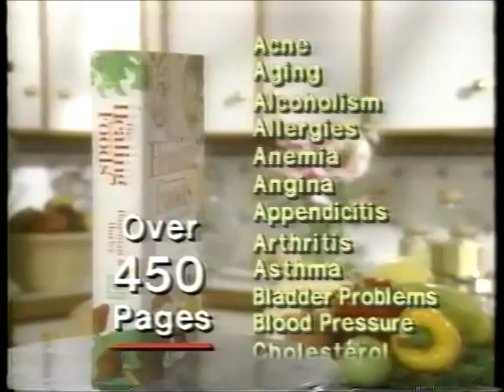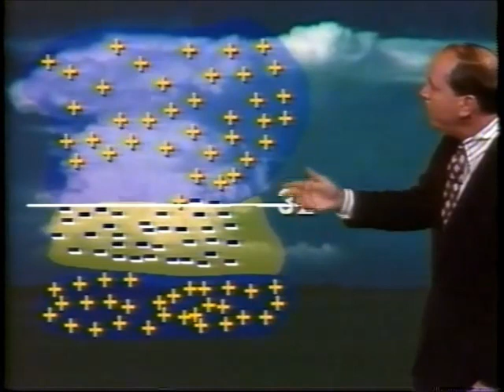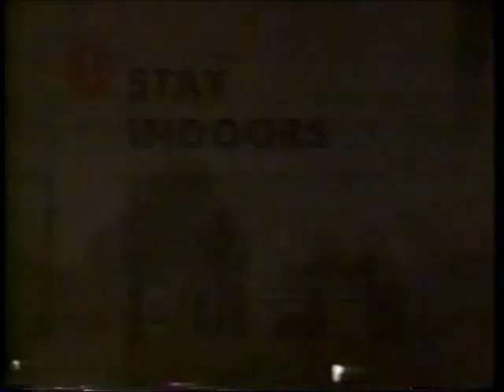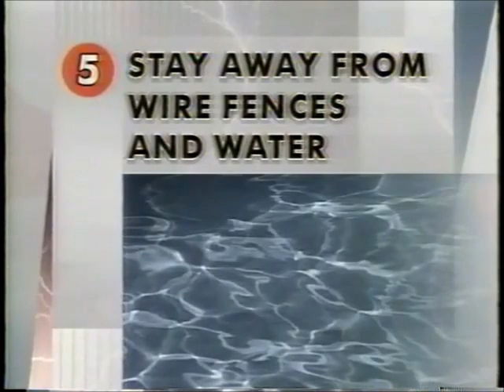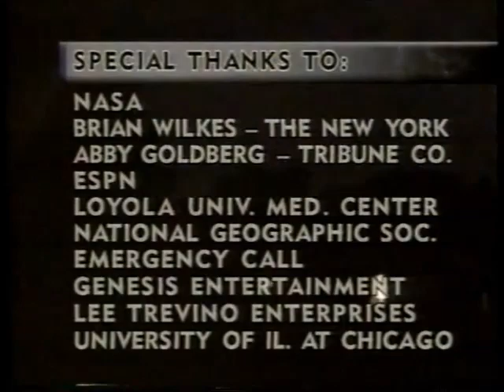"When Lightning Strikes" - 1992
This is a documentary about lightning presented by WGN Meteorologist Tom Skilling in 1992.